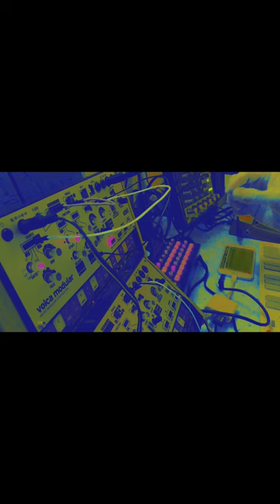volca modular and sun gritter pad patch alchemy synth garage band, synth ,korg modular bass drone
volca modular and sun gritter pad  patch alchemy synth garage band, synth ,korg modular bass drone iPhone 6s running by sq-1 happy birthday for me.